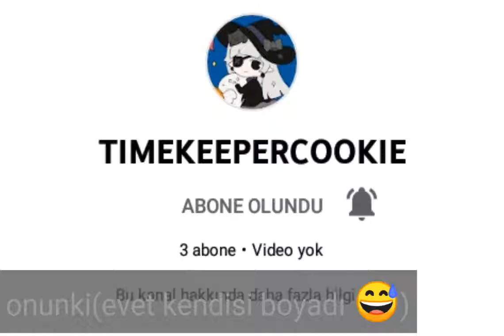ben soldakiyim bu arada :)